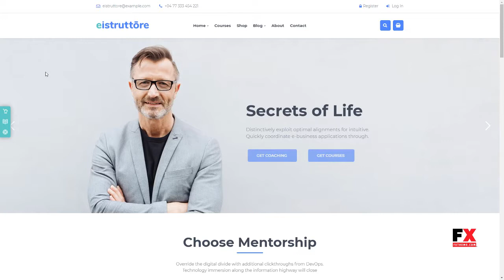Eistruttore - Speaker and Life Coach WordPress Theme Dixon Davis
Compatible With Events Calendar, WooCommerce 3.4.x, WooCommerce 3.3.x, WPBakery Page Builder 5.5.x, WPBakery Page Builder 5.4.x, WPBakery Page Builder 5.3, WPML, Bootstrap 3.x

 Framework Underscores

 Columns 4+

 Layout Responsive

 Tags coach, coaching, coaching wordpress theme, consultant, consulting, learnpress, Life Coach, life coaching wordpress theme, mentor, school, speaker, trainer, training